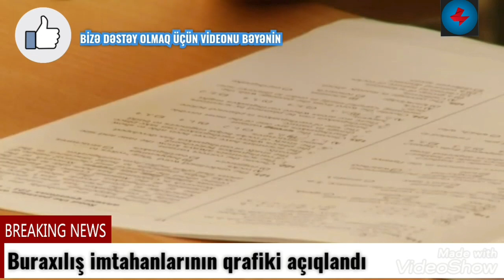TƏBİB SƏDRİNİN MÜRACİƏTİ VƏ BURAXILIŞ İMTAHANLARININ QRAFİKİ HAQQINDA..MƏLUMATI İZLƏ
QRAFİK

Tarix/İmtahan*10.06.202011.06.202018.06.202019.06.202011-ci sinif cari ilin məzunları üçün buraxılış imtahanıXətai (Bakı) Sumqayıt(I hissəsiyahı),Qazax Şəki
Cəlilabad
Göyçay
Ağdaş
Qusar
Qobustan
Nərimanov (Bakı) Abşeron(I hissəsiyahı)Ağstafa
Qəbələ
Masallı
Kürdəmir
Ağsu
Şabran
Qaradağ (Bakı) Goranboy Göygöl
Sabirabad
Salyan
Tovuz
Gədəbəy
Lənkəran
Lerik
Ağdam
Beyləqan
Hacıqabul
Pirallahı (Bakı) Mingəçevir Samux
İmişli
Neftçala
Şəmkir
Astara
Yardımlı
Tərtər Füzuli
Biləsuvar
İngilis/ fransız bölmələri
Tarix/İmtahan*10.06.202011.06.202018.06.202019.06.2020Azərbaycan dili (dövlət dili) imtahanı -Azərbaycan dilindən fərqli dildə təhsil alan 11-ci sinif cari ilin məzunları üçünQaradağ (Bakı) Şirvan Goranboy
Göygöl
Daşkəsən
Salyan
Saatlı
Bərdə(I hissəsiyahı)
Ağcabədi Beyləqan
Siyəzən
Xızı
Naftalan
Neftçala
Hacıqabul
Tərtər
Ağdam
Füzuli
Xətai (Bakı) Sumqayıt(I hissə, siyahı)Zaqatala
Qax
Göyçay
Ağdaş Xaçmaz
Nərimanov (Bakı) Abşeron(I hissəsiyahı)Balakən
Oğuz
Kürdəmir
Quba
-9-cu sinif cari ilin məzunları üçün buraxılış imtahanı-9 illik təhsil bazasında kolleclərə sənəd vermiş əvvəlki illərin məzunları üçün qəbul imtahanıGoranboy Göygöl Daşkəsən
Salyan
Saatlı
Bərdə(I hissəsiyahı)
Ağcabədi Beyləqan
Siyəzən
Xızı
Mingəçevir Samux Naftalan
Neftçala
Hacıqabul
Tərtər
Ağdam
Füzuli
Sumqayıt(I hissəsiyahı),Zaqatala Qax
Göyçay
Ağdaş
Xaçmaz
Qobustan
Abşeron(I hissə, siyahı)Balakən Oğuz
Kürdəmir
Ağsu
Quba
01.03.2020-ci il tarixində buraxılış imtahanı vermiş və 9 illik təhsil bazasında kolleclərə sənəd vermiş cari ilin məzunları üçün qəbul imtahanıQaradağ ŞirvanPirallahı (Bakı)Xətai (Bakı)Nərimanov (Bakı)Tarix/İmtahan*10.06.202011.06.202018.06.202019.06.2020Azərbaycan dili (dövlət dili) imtahanı –-Azərbaycan dilindən fərqli dildə təhsil alan 9cu sinif cari ilin məzunları üçün-9 illik təhsil bazasında kolleclərə ərizəsini rus bölməsi üzrə təsdiq etmiş əvvəlki illərin məzunları üçünXətai (Bakı) Sumqayıt(I hissəsiyahı)Qazax
Şəki
Cəlilabad
Göyçay
Ağdaş
Qusar
Qobustan
Qəbələ
Masallı
Kürdəmir
Ağsu
Şabran
Sabirabad
Salyan
Tovuz
Gədəbəy
LənkəranBeyləqan
Hacıqabul
İmişli
Neftçala
Şəmkir
Astara
Tərtər
Biləsuvar
İngilis/ fransız bölmələri

təbib briefing,
təbib agentliyi,
təbib karantin,
təbib ramin bayramlı

buraxılış imtahanı 2020 11 ci sinif,
buraxılış imtahanı 2020,
buraxılış imtahanı 2019 11 ci sinif,
buraxılış imtahanı 1 ci mərhələ